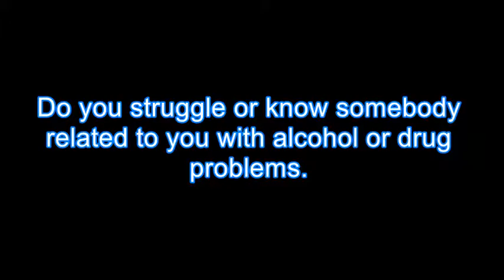Drug Rehab Sheldon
Drug Rehab  in Sheldon, We Provide Drug & Alcohol Rehabilitation for Men and Women that are addicted to Drug & Alcohol Treatment in the Sheldon area.